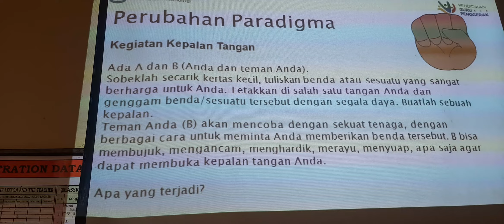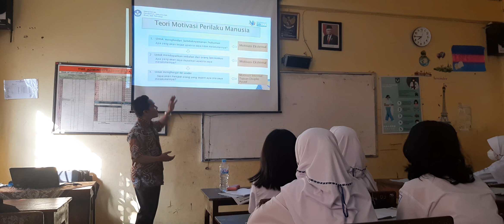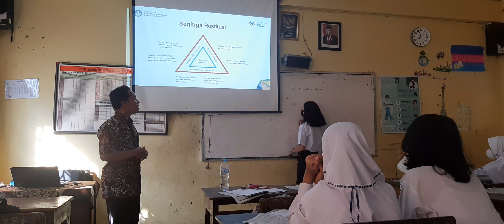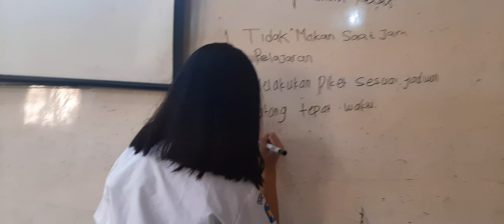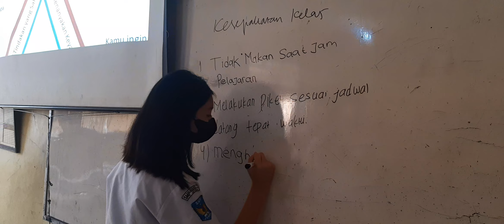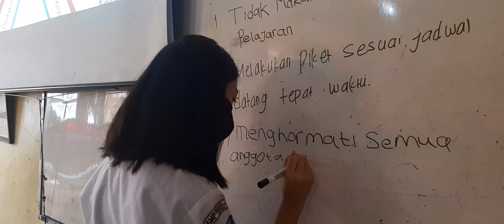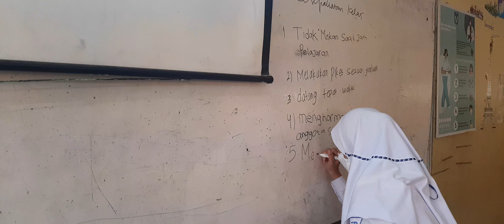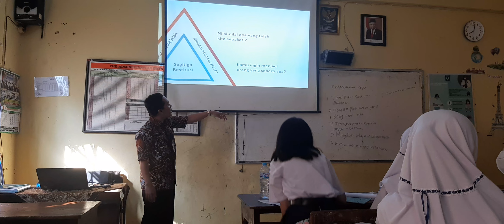1 September 2022